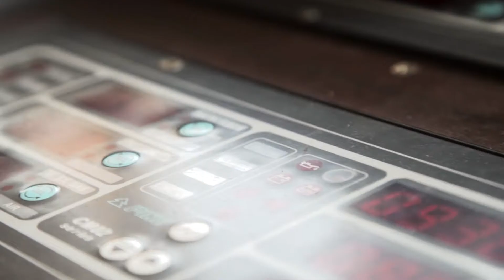Public Transport / Ferry , Built by FMC Dockyard